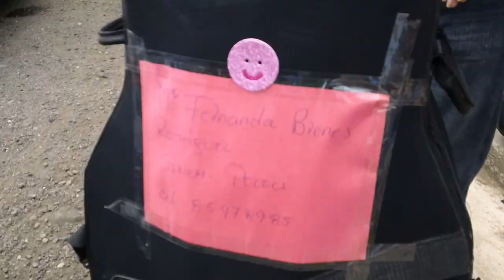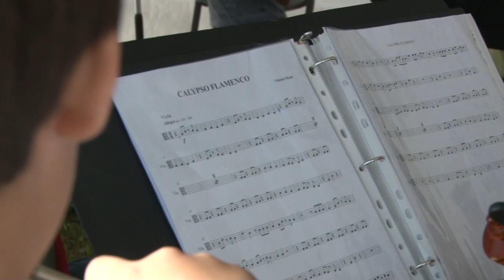Campamento ONI -Carmen Lyra - SiNEM, Material Previo transmitido por Canal 13 el 19/5/13.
Video preparado especialmente para mostrar del trabajo de preparación de los dos primeros días del campamento de la Orquesta Nacional Infantil Carmen Lyra en su primera temporada 2013, las espectativas y objetivos del proyecto en forma de introducción al concierto del 19 de mayo.
Este video fué el mostrado al inicio de la transmisión televisiva en directo del concierto  Canal 13 desde la Iglesia de El Guarco de Cartago el 19 de mayo del 2013.
Felicidades a todos los chicos que cumplieron con las espectativas aquí propuestas.